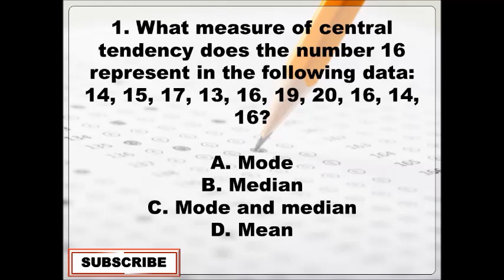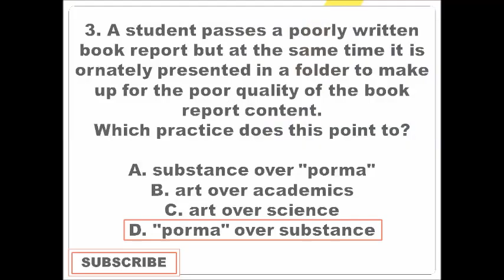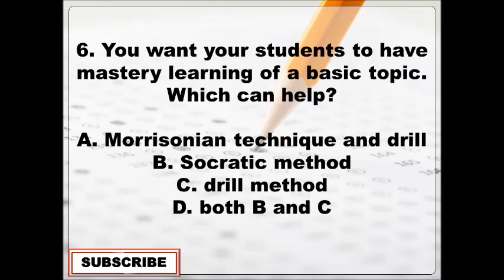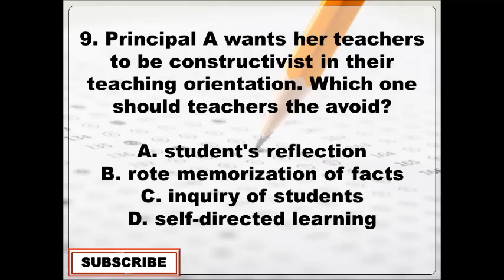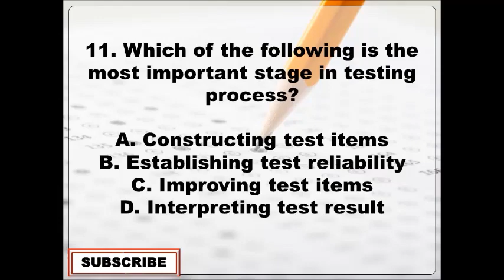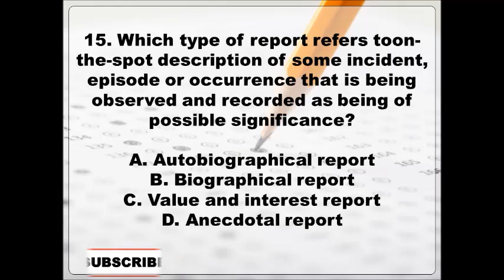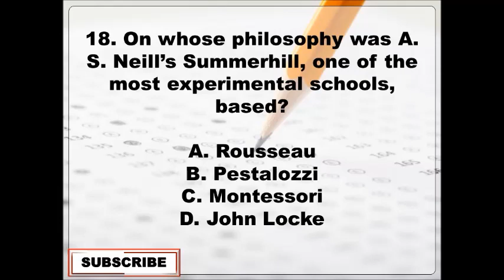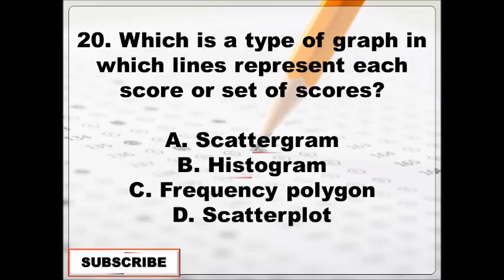LET Reviewer for Professional Education - How to Answer Multiple Choice Questions Part 3